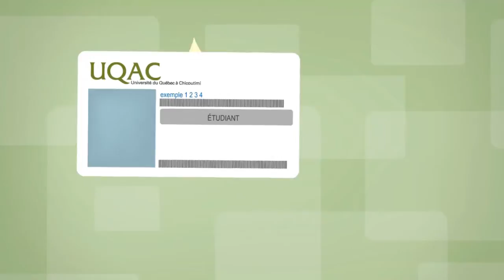En faire plus avec la carte étudiante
La Reprographie Étudiante (service du MAGE-UQAC) vous simplifie la vie pour payer vos impressions sur le campus!